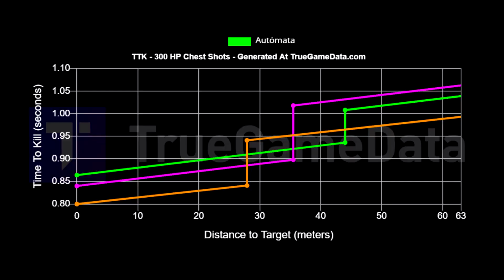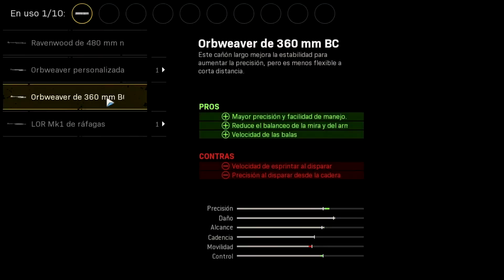LA MEJOR CLASE DE LA NZ 41 EL VERDADERO LÁSER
MUY BUENAS GENTE. EN ESTE VIDEO OS TRAIGO EN MI OPINIÓN LA MEJOR CLASE DE LA NZ41 PARA WARZONE TEMPORADA 3.